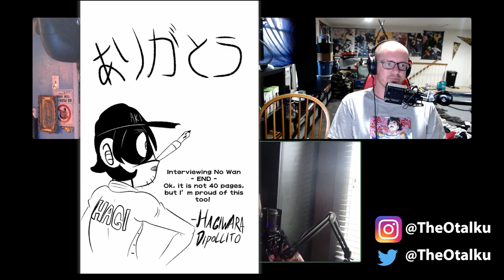Reading new Jump Tezuka Manga Contest Entries: Interviewing No Wan, LiveLine Mode, Kamen Students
We're back doing 3 brand new entries to the Jump Tezuka contest!! This week we take a look at Interview No Wan by Hagiwara Dipollito, Liveline Mode by B E E, and Kamen Students by Pepper.

Join Sam Josh and Jose as they go through our three picks for this week's mangalku. One focus' on a successful mangaka and his attempts to make another big success, another entry is basically kingdom hearts in manga form with a lot of gears, and lastly is a Power Rangers type manga with some alien twists/possible espionage. If any of these sound remotely interesting to you stick around for one of our shortest and most negative mangalku yet!!

Sorry to the authors for Josh being so negative, can't do anything with that guy. Some of us just want to read some upcoming Shonen manga without someone pooping all over them.

What is "TEZUKA MANGA CONTEST"?

It is a manga award for new artists established by "Shonen Jump" by Shueisha publisher since 1971 with the aim of finding new talents.

The Prize is named after Osamu Tezuka who was a pioneer in manga history after the war.

Many professional manga artists who still work this day, were found through this award.

The contest is held twice a year, and this time will be the 100th anniversary.

Prizes:
1st prize: 2 million yen
2nd prize: 1 million yen
Honorable mention: 500,000 yen

Judges:
Kazue Kato - Blue Exorcist
Kohei Horikoshi - My Hero Academia
Takehiko Inoue - Slam Dunk & Real
Tezuka Productions

This is your chance to get something that you made into Shonen Jump!!

Timestamps:
0:00 - Introduction
0:58 - Interviewing no Wan
6:53 - Liveline Mode
19:21 - Kamen Students
30:37 - Picking our Winner